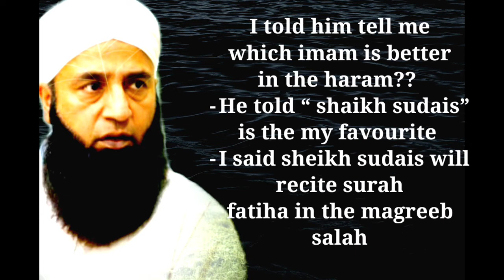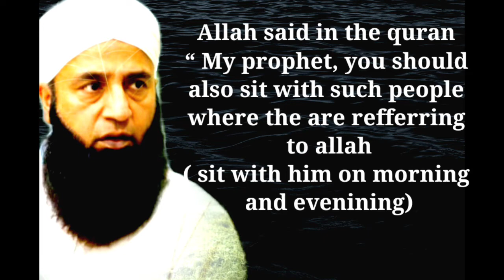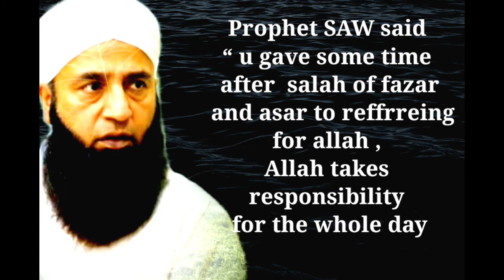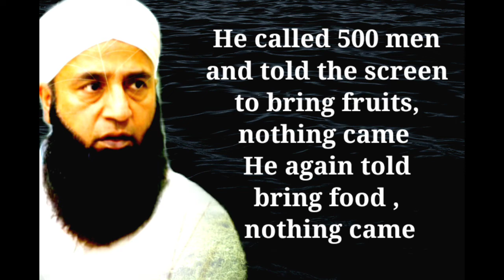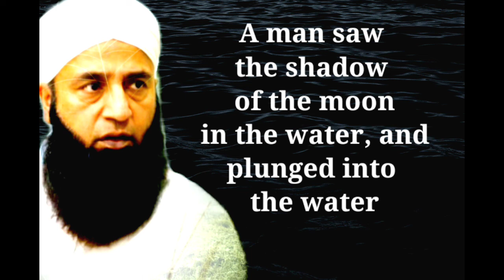Emaan o yakeen!! Allah is Great!!Saeed Anwar !! tabligi jamat